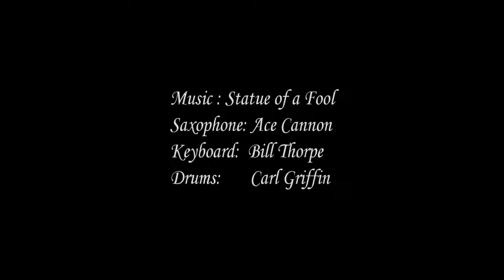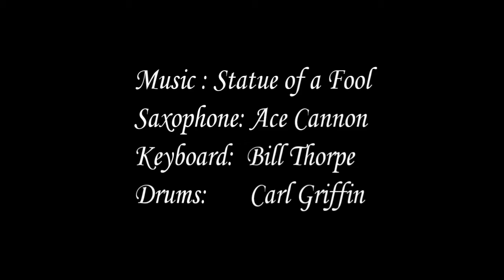Ace Cannon in Tupelo, Mississippi.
The saxophone in the hands of the great musician, Ace Cannon, gave a warm welcome to visitors at the Oren Dunn Museum in Tupelo, the birthplace of Elvis Presley. Next to Ballard Park, a beautiful place where kids can feed the ducks in the lake, and next to the Skate Board Park where photographers can practice action shots.
The Tupelo Veterans Museum is in the same premises, and there visitors will find amazing veteran history that started during the civil war in the USA. This war museum belongs to Tony Lute, an army veteran himself, who started collecting military items about sixty years ago. Tourists should also consider visiting the Tupelo Auto Museum and the interesting galleries in Downtown.
As an activity in Tupelo, porcelain and teapot collectors as well as pottery enthusiasts should also visit the showroom of Porcelain By Antoinette in Saltillo while they are in Lee County, Mississippi. Antoinette Badenhorst is a published ceramic artist that gives international recognized online pottery workshops